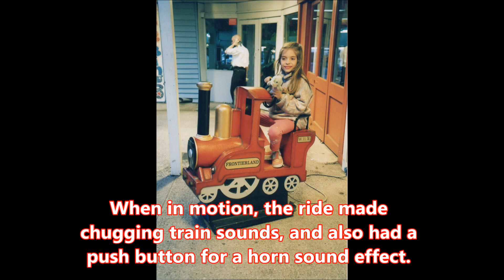Coin Operated Kiddie Ride Advent Calendar - December 17th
The History of Coin Operated Rides are proud to present their very own kiddie ride advent calendar.  Come back each day to see another ride revealed and learn a little about its history.  Old, new and, of course, holiday themed rides will feature in the Calendar so there should be something for everyone!

Which ride will be hiding behind door number seventeen?